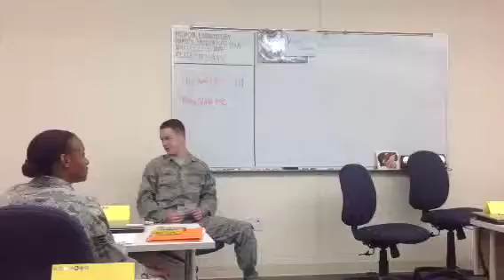AF Med Lab: Springer Show